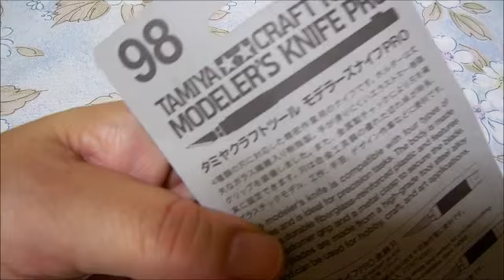タミヤ モデラーズナイフプロの使い方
ドールハウスづくりに大活躍。デザインナイフのタミヤ　モデラーズナイフプロを購入。ブログで使い方をご紹介しています。